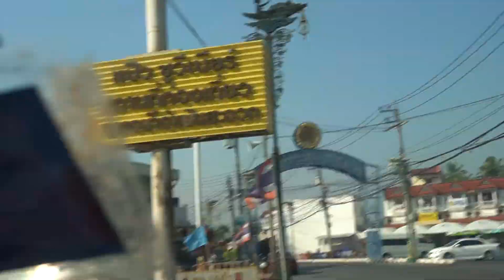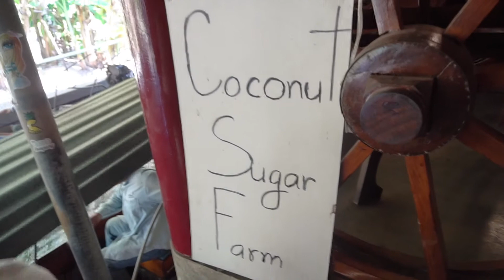THAILAND FLOATING MARKET!! Damneon Saduak!! (ตลาดน้ำดำเนินสะดวก) 🥕🍎🌽 (& PALM SUGAR PLANTATION)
Hi Everyone!!  I recently visited the Damnoen Saduak Floating market just about an hour outside of Thailand.  Boy of boy, was it crowded!!  I had a ton of fun riding the small boats and seeing all the shops and markets.  Hope you all enjoy watching!